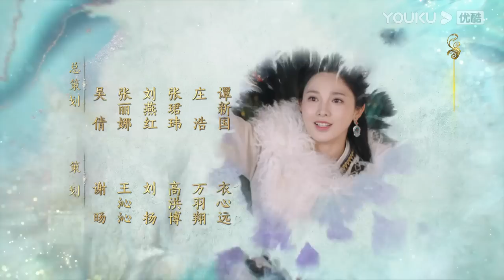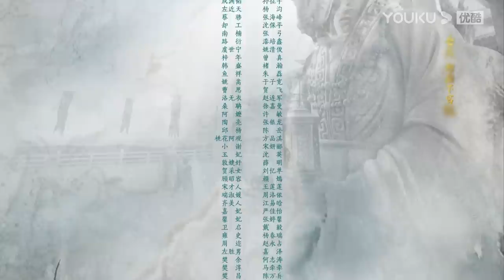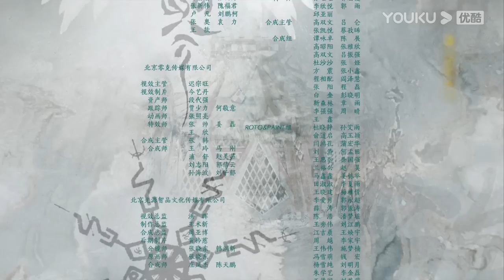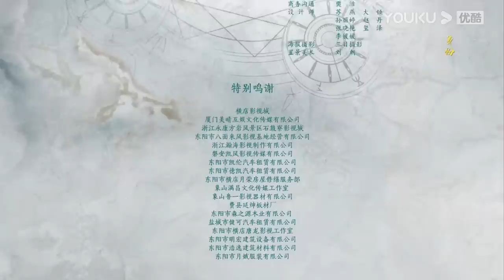ESPSUB [Brillando solo para ti] EP03 | Romance/Traje antiguo | Feng Shaofeng/Peng Xiaoran | YOUKU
★Para los miembros de APP：A las 18:00(UTC+8) de jueves a viernes 2 episodios diario, 1 episodio para el sábado
★Para los no miembros：A las 18:00(UTC+8) 1 episodios diario de jueves a domingo

★Protagonistas: Feng Shaofeng/Peng Xiaoran/Zhu Zhengting/Cheng Xiaomeng/Jin Zehao/Liu Mengrui/Xu Qi/Cheng Shuonan/Feng Lijun/Fu Jia/Fan Yining/Zhang Tielin/Gao Shuguang/Li Yu/Bian Cheng/Liu Mengmeng/Wang Maolei/Lin Youwei
★Episodios: 25

[Brillando solo para ti] Ye Lingshuang y Qihai Rui eran dos mejores amigas que crecieron juntas en la pradera de Yebei en la antigüedad. La gente de la tribu podía discriminar y despreciar a Ye Lingshuang, ya que era considerada una persona con mala suerte en la pradera, pero sólo la princesa de Yebei, Qihai Rui, no la despreciaba, y la trataba como su mejor amiga desde la infancia. Esta fue la razón por la que Ye Lingshuang decidió ser leal a la princesa. Por otro lado, Yu Xiuming, el Emperador del Estado de Chao, había diseñado un complot para casarse con Qihai Rui para conquistar Yebei porque estaba seguro de que Qihai Rui se negaría a casarse con él, lo que podría darle una razón para iniciar una guerra. Para salvar a su familia y a Yebei, Qihai Rui se suicidó saltando por el acantilado. Cuando Ye Lingshuang fue testigo de la caída de Yebei, estaba decidida a vengar a Qihai Rui y a la gente de su tribu. Como resultado, Ye Lingshuang se infiltró en el Palacio Imperial bajo el alias de Bai Lu. Intentó asesinar a Yu Xiuming muchas veces pero fracasó, lo que hizo que Yu Xiuming empezara a fijarse en ella y finalmente se enamorara de ella. Ye Lingshuang se sintió conmovida por Yu Xiuming. Pero sus sentimientos se volvieron más conflictivos, ya que desarrollar sentimientos hacia el enemigo significaría una traición a su pueblo. Pero el reinado de Xu Xiuming también estaba en declive. Con el meticuloso diseño de Ye Lingshuang, el Estado Chao fue derrocado, con Yu Xiuming dirigiéndose hacia su muerte.